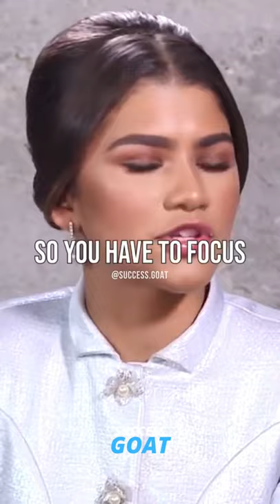HAPPINESS IS A KEY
Gautam Adani
Zhong Shanshan
Amancio Ortega
Michael Bloomberg
Jim Walton
Alice Walton
S. Robson Walton
Phil Knight
Zhang Yiming
Michael Dell
MacKenzie Scott
Charles Koch
Julia Koch & family
Francois Pinault
Dieter Schwarz
Huateng Ma
Beate Heister & Karl Albrecht Jr.
Stephen Schwarzman
Klaus-Michael Kuehne
Len Blavatnik
Jack Ma
Takemitsu Takizaki
Leonardo Del Vecchio
He Xiangjian
Giovanni Ferrero
Jacqueline Mars
John Mars
Lee Shau Kee